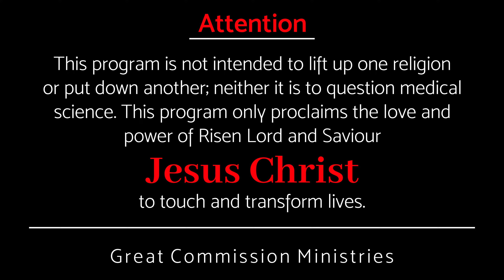ഇത് അറിയാതെ കാണാതെ പോകരുത്! || Pr Binoy Jose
പലതും കേട്ടതിനുശേഷം നിങ്ങൾ ഭയന്ന് ഇരിക്കുകയാണെങ്കിൽ,
ഇല്ല, നിങ്ങൾ ഭയക്കുന്നത് ഒന്നും സംഭവിക്കുകയില്ല.
നിങ്ങൾ അനുഗ്രഹം ആകും!

If you are frightened after hearing many things,
No, nothing you fear will happen.